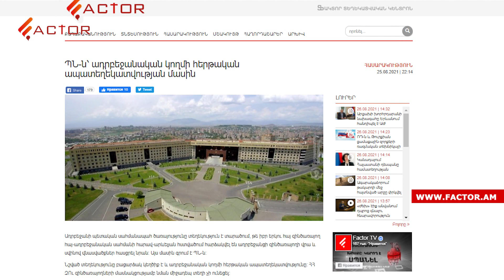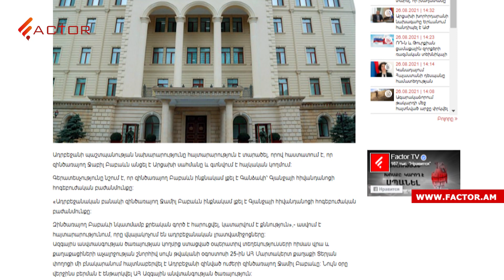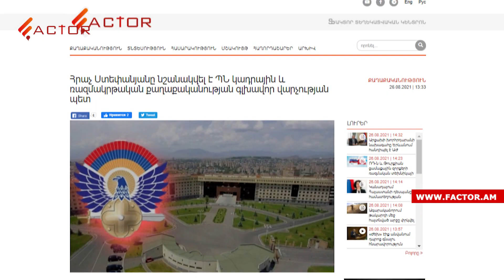Ադրբեջանցիները փակել են Գորիս-Կապան ճապանապարհը․ Արցախում ձերբակալվել է Ադրբեջանի զինծառայող․ Լուրեր